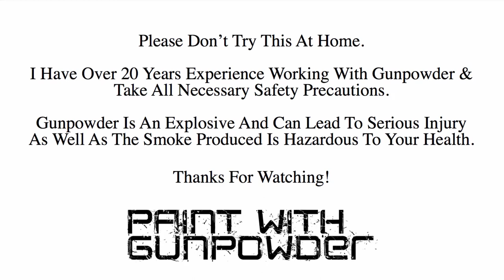Can't You See I'm Busy | Bear Gunpowder Art | Danny Shervin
Title: Can't You See I'm Busy
Size: 10"x10"
Medium: Gunpowder On Gallery Wrap Canvas

This was my answer to my nagging feeling of NEEDING (not necessarily wanting) to get in the studio. With all the things going on at home, I truly was busy but I also had time for the studio. I just could not motivate myself to do it.